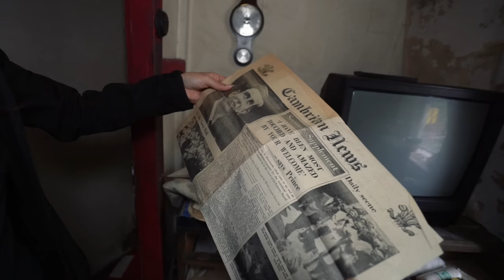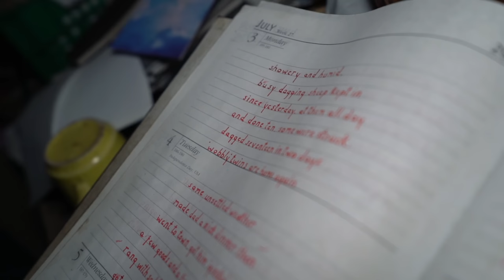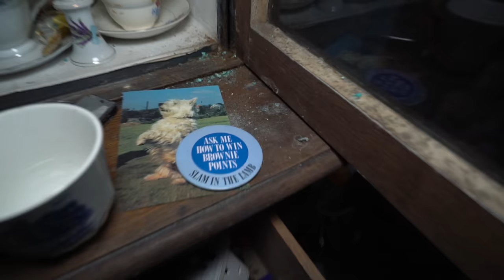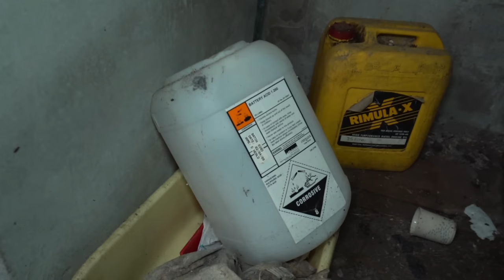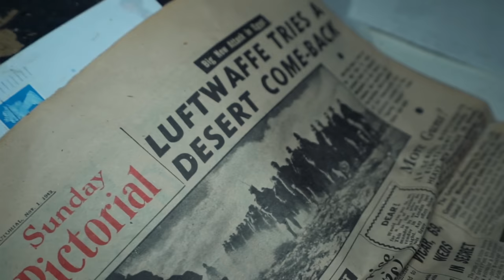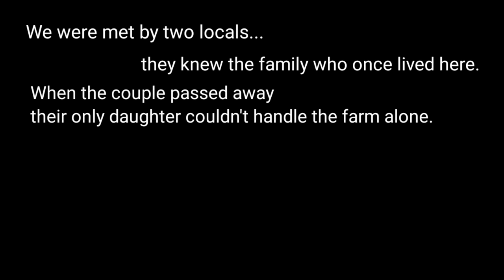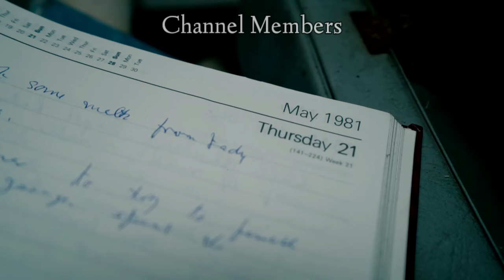FULL OF DEAD BODIES Abandoned House WE GOT CAUGHT INSIDE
We find a disturbing scene inside an abandoned farmhouse, its small rooms and hallways are piled high with years of hoarding, the back room is full of sheep carcasses and there are multiple deceased pets scattered around the house.

We get caught inside and met by neighbours who explain more of the story behind this strange house…

MUSIC

Blood In The Bayou - SPEARFISHER
Outlawz - WE ARE THE GOOD
Lost Are We - Alon Peretz

GEAR

EQUIPMENT

Sony Alpha A7S II Digital Full Frame Camera Body
Sony FE 16-35mm Full Frame Lens
Sony ZEISS 4/18-105 Zoom Lens

DJI Mavic 2 Pro Zoom Drone